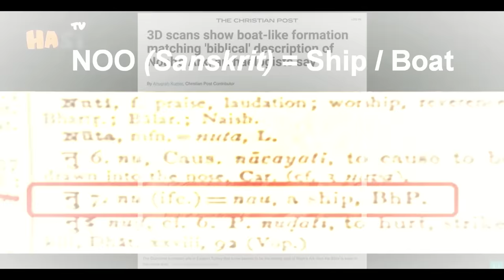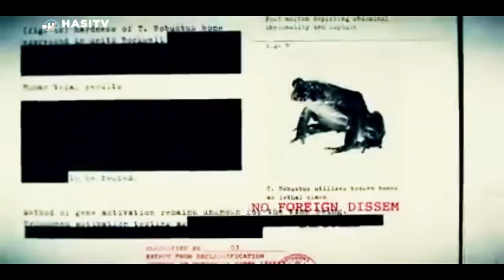Was Prophet Noah Was Fought Against Illuminati Aliens ? | Urdu / Hindi